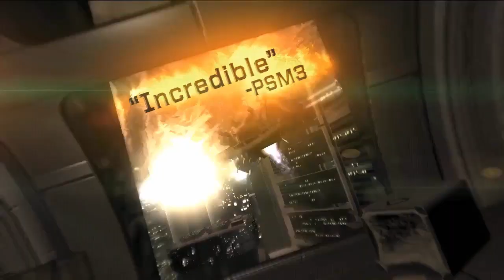Dead Space - Vale a pena jogar denovo ~ By:Wagnerikki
Hoje inauguramos no canal uma serie sobre games antigos que valem a pena jogar em hoje dia. Tem alguma serie favorita que queria ver no canal nos diga nos comentários.